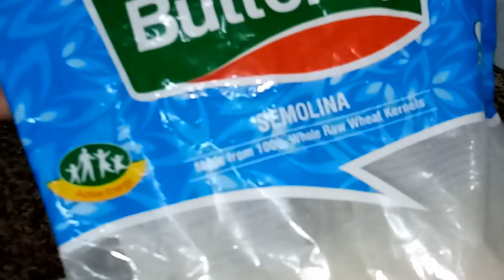Mufo barawe Waaaw cadi maha Ka faideyso